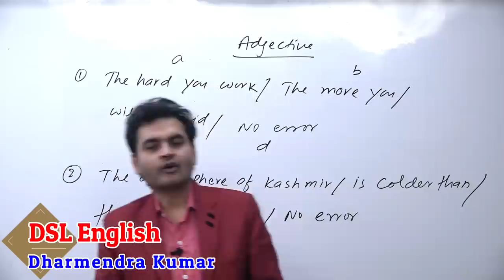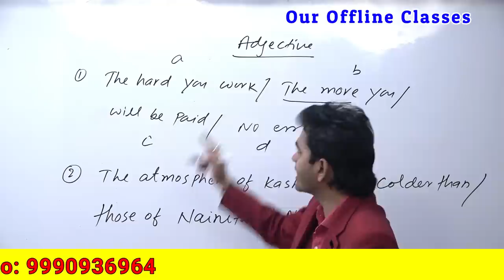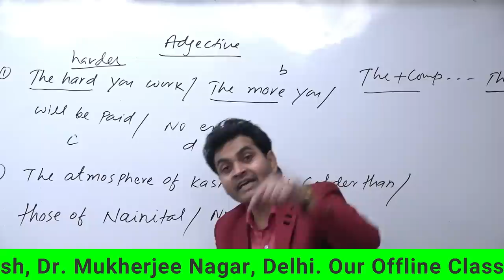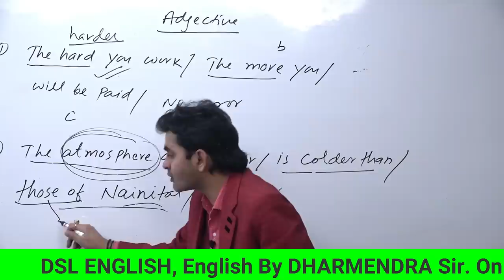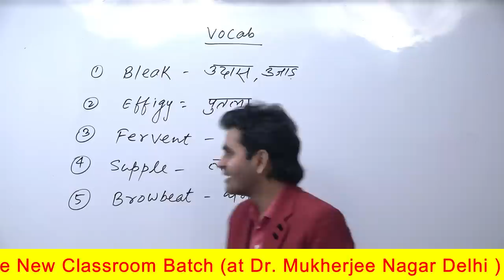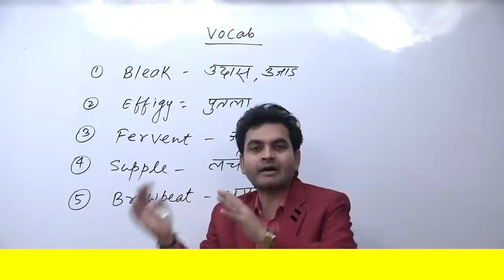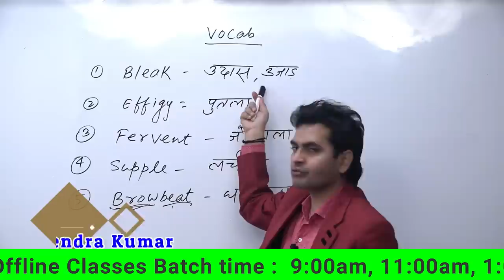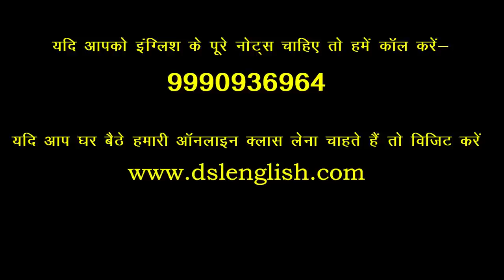Spotting Error & Vocabulary Best trick by Dharmendra Sir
In this video, I have discussed How to Solve adjective Common or Spotting Errors within a seconds.

• English Grammar
• Objective English
• English Translation
• Doubt Class